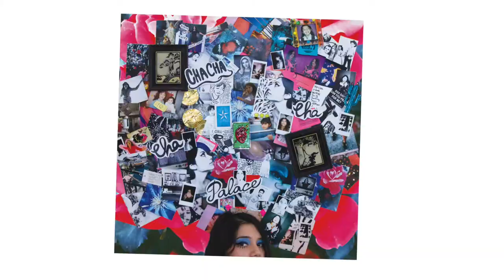Your Year in Spacebomb — 2020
Angelica Garcia — Cha Cha Palace (The Sunday Times' Albums of the Year, NPR's Best Songs of 2020 & Best Music of 2020, Paste's Best Songs of 2020)
Bonny Light Horseman — Bonny Light Horseman (Paste's Albums of the Year, Uncut's Albums of the Year, MOJO's Best Albums of the Year & Folk Albums of the Year, PopMatters' Best Folk Albums of 2020, Rough Trade's Top 100 Albums of 2020, opbmusic's Best Albums of 2020, NPR's The Best Music of 2020)
Dan Croll — Grand Plan
Darren Jessee — Remover
Fruit Bats — Siamese Dream
Laura Veirs — My Echo
Nadia Reid — Out of My Province (MOJO's Best of 2020)
Spacebomb House Band — VIII: Large Bills Makin' Change
Spacebomb House Band — IX: The Best Played Lands
Spacebomb House Band — X: Kernel Eternal
Tim Heidecker — Fear of Death (NPR's Best Music of 2020)
Various Artists — A Little Bit at a Time: Spacebomb Family Rarities

(song: Spacebomb House Band – "High Hands")